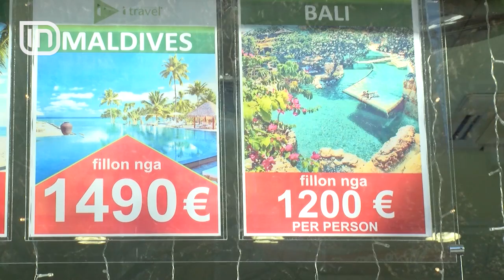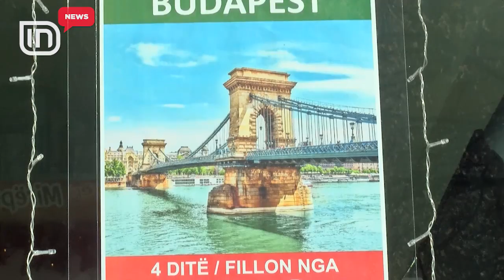Shqiptarët festojnë jashtë për festa. Vendet me dëborë dominojnë si preferencë | IN TV Albania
Vitet e fundit shqiptarët po shfaqin gjithnjë e më shumë tendencën për të kaluar festat jashtë vendit. Edhe këtë vit shumë qytetarë kanë zgjedhur që natën e Vitit të Ri ta kalojnë jashtë territorit shqiptar. Duke patur një kosto më të përballueshme për ekonominë shqiptare, vendet e rajonit me dëborë, duket se dominojnë në preferencat e shqiptarëve.

Agjentja turistike: Dominon rajoni këtë vit. Kolashin dhe Mavrovë mbeten më të dedikuarat, pa lënë mënjanë Budapest, Vjenë, Pragë që kanë patur oferta këtë vit dhe shumë kërkesa.

Të festosh natën e ndërrimit të viteve me diell dhe plazh. Edhe kjo po kthehet në preferencë për shqiptarët, ku sipas agjencive turistike ka kërkesa më të larta edhe për vendet e ngrohta, ku dominon Dubai.

Agjentja turistike: Janë pak më specifike destinacionet e ngrohta, ku dominon kryesisht Dubai, ku ka shumë kërkesa. Ofron një atmosferë të mrekullueshme për natën e ndërrimit të viteve.

Këtë fundvit surprizën e bëjnë vendet ekzotike. Sipas agjencive të udhëtimeve vendet ekzotike si Kuba, Havana e Puntakana po kërkohen gjithnjë e më shumë, për të kaluar natën e ndërrimit të viteve.

Agjentja turistike: Destinacionet ekzotike, siç janë Kuba, Havana, që kombinohen me Varaderon për plazh. Gjithashtu përmendim Puntakanën, që është shumë e frekuentuar. Bali është një destinacion shumë i frekuentuar dhe shumë i dashur, se nëse rezervohet në kohë, dalin çmime shumë të mira.

Shqiptarët gjithnjë e më shumë po i largohen pushimeve të ofruara si paketë. Kërkesat janë të rritura për pushime individuale.

Agjentja turistike: Vitet e fundit ka patur një prirje tek paketat individuale. Shqiptarët nuk zgjedhin të shkojnë me grupe, por po preferojnë gjithnjë e më tepër të bëhen të pavarur në pushimet e tyre. E zgjedhin ata kombinimin e datave apo pozicionin e hotelit, shërbimin për të krijuar një standard më të lartë shërbimi. Janë shumë më kërkues në paketat që zgjedhin. Nuk i referohen vetëm një çmimi ofertë, që del në promocion.